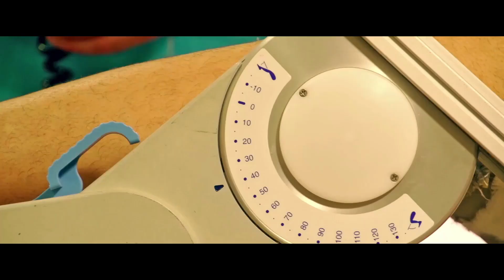Своєчасна реабілітація – фізична досконалість!